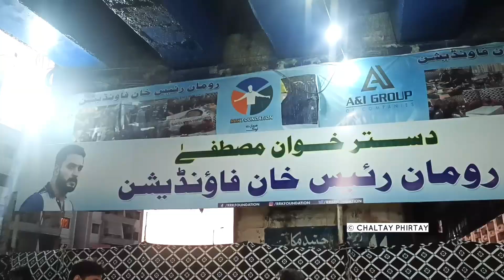Rumman Raees Ke Iftar Dastarkhwan| Pakistani Cricketer ka Dastarkhwan | Free Iftari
Rumman Raees Ke Iftar Dastarkhwan
Pakistani Cricketer ka Dastarkhwan
Free Iftari

 YouTube 👉 👉 chaltayphirtay
Follow   👉 👉 chaltay_phirtay2020